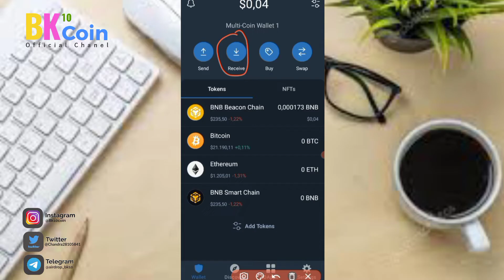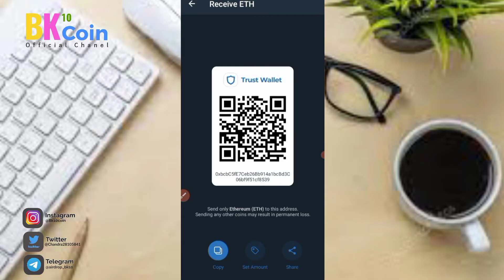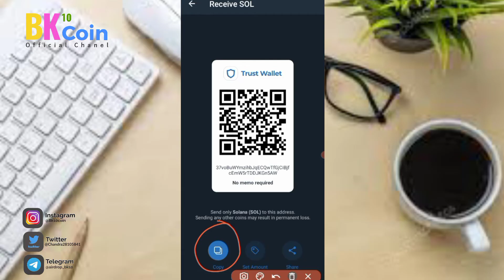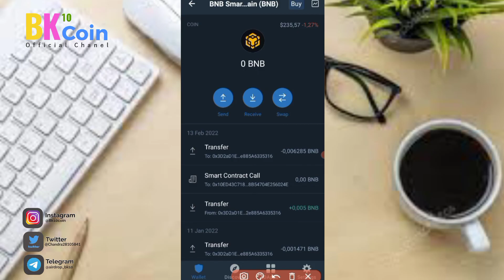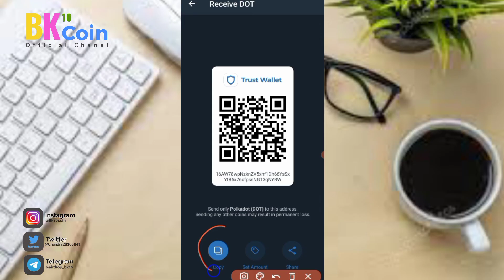Cara mengetahui Alamat Crypto Wallet ERC20, BSC, Di Trust Wallet APK Terbaru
Cara mengetahui Alamat Crypto Trust Wallet APK Terbaru

Buat pemula terkadang bingung untuk menemukan alamat Crypto di dompet trust wallet nya. Nah Di video kali ini BK10 Coin Membahas cara mengetahui alamat Crypto di trust wallet kita di aplikasi trust wallet kalian.

Simak video nya agar Crypto kalian tidak hilang di saat melakukan pengiriman Crypto. ada beberapa hal yang harus di perhatikan saat mengirim Crypto ke trust wallet kalian dan mengetahui alamat wallet kalian yang benar.

Buat yang belum punya akun INDODAX dan BINANCE  kalian bisa buat di sini:

Id reff: CPA_00NMCGA66Q

Kalian bisa join telegram Chanel dan telegram grup untuk info airdrop dan diskusi bareng bersama temen teman